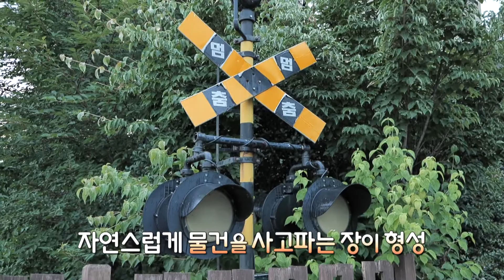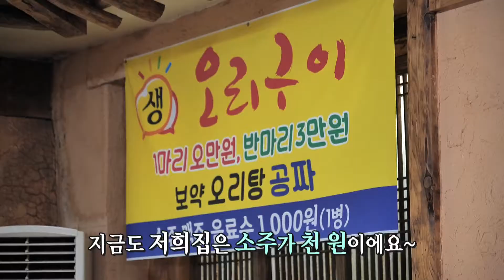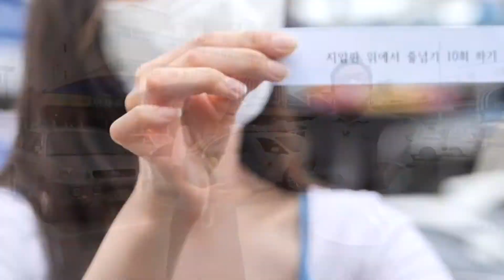시장이좋다 남광주해뜨는시장